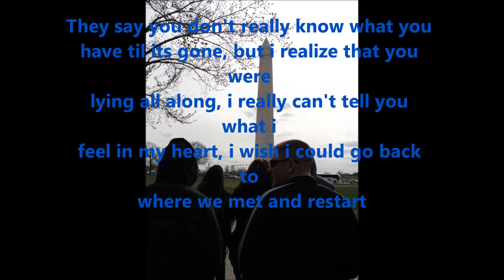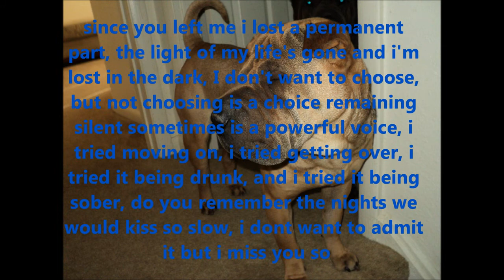where'd you go - Fort minor rap remix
(i do not have a real mic so sorry for audio quality. I use a probably 1990 logitech usb headset mic lol xD. but thanks for listening. as soon as i can get a real mic i will redo and repost.)
Hey guys some of these lyrics are my own and some are borrowed from these users that i found under a whered you go instrumental video. yes i did tweak there lyrics some to make them fit together but let me know what you think and thank you.
Fort minor - where'd you go

next the users lyrics i used were
lilmac17 posted :
They say you don't really know what you have til it's gone
But I realize that you were lying all along, but I'm strong
Enough to take the pain, and the bullshit you put me through
What happened to all the times we use to
Play fight in the covers
Call each other lovers
Now it's all gone, cause I had to find and discover...

Genocide12388 posted :
I really can't tell you what I feel in my heart
I wish I could go back to when we met and restart
Since you left me I lost a permanent part
The light of my life's gone and I'm lost in the dark
I don't want to choose, but not choosing is a choice
Sometimes remaining silent is a powerful voice
I tried moving on, I tried getting over
I tried it being drunk, I tried it being sober
Do you remember the nights we would kiss so slow?
I don't want to admit it but I miss you so